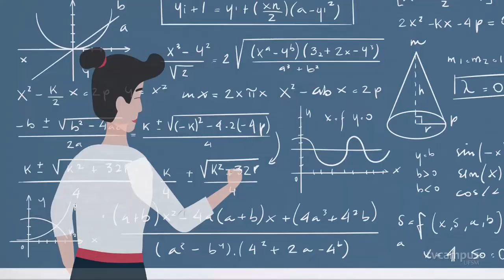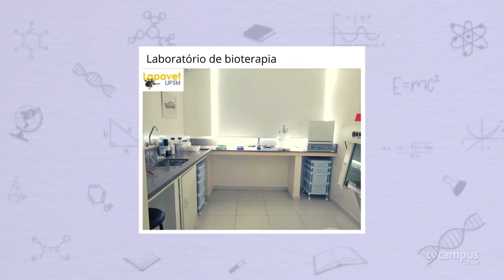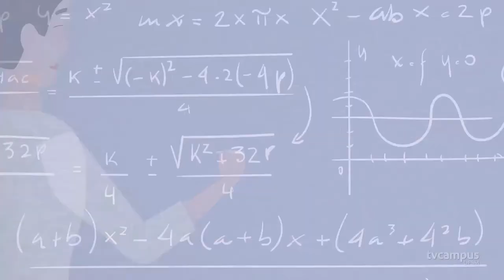Elas na Ciência - Silvia Gonzalez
A UFSM tem pesquisadoras que desenvolvem trabalhos de grande importância para o campo científico do nosso país. Por isso, o Elas na Ciência, novo programa da TV Campus, te leva pra conhecer essas trajetórias inspiradoras. A primeira convidada é a professora Silvia Gonzalez, do Centro de Ciências Rurais.